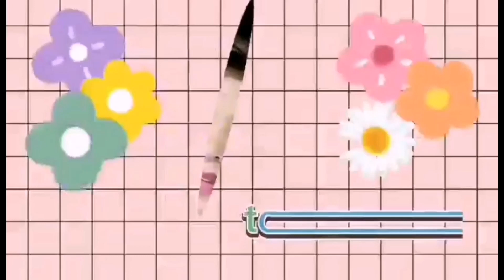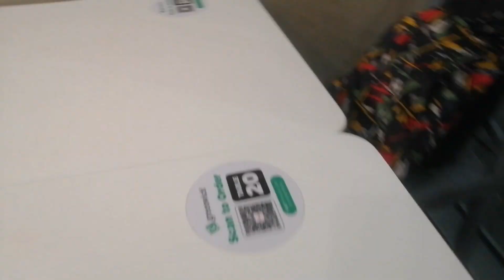Dinner sa green wish pizza